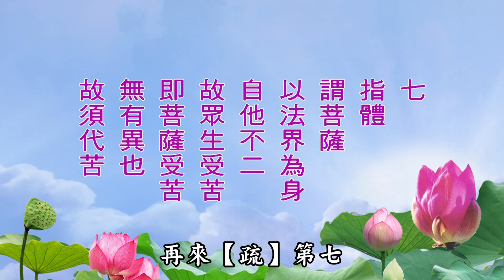華嚴經-普賢行願品29（淨空老和尚1986年啟講～陳彩瓊老師覆講）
《大方廣佛華嚴經-入不思議解脫境界普賢行願品》
淨空老和尚 1986年啟講
陳彩瓊老師 2023年覆講

本集經文：

【願令眾生。常得安樂。無諸病苦。欲行惡法。皆悉不成。所修善業。皆速成就。關閉一切諸惡趣門。開示人天涅槃正路。若諸眾生。因其積集諸惡業故。所感一切極重苦果。我皆代受。令彼眾生。悉皆解脫。究竟成就。無上菩提。】

【菩薩如是所修回向。虛空界盡。眾生界盡。眾生業盡。眾生煩惱盡。我此回向。無有窮盡。念念相續。無有間斷。身語意業。無有疲厭。】

◆歡迎向華藏衛視索取修學用書《普賢行願品輯要疏》
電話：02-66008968